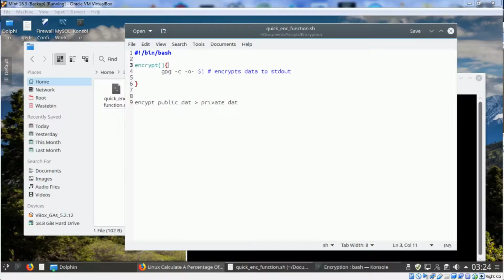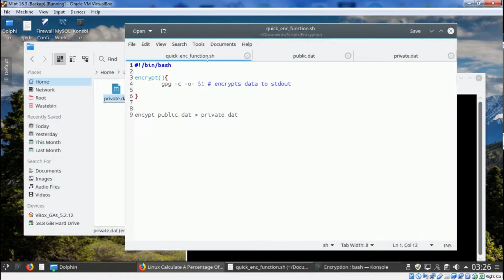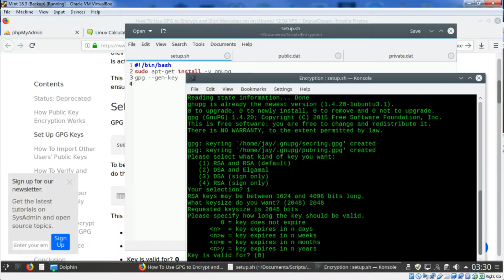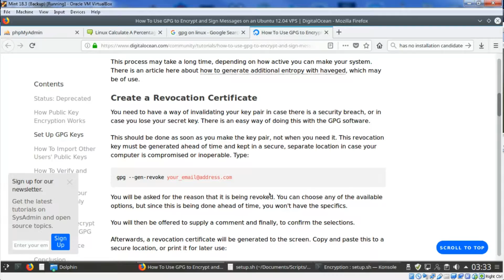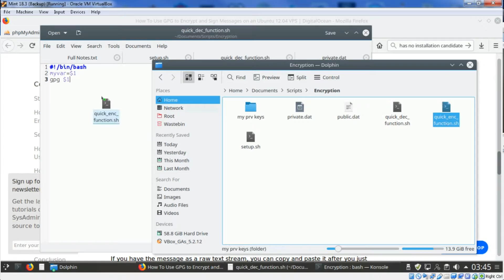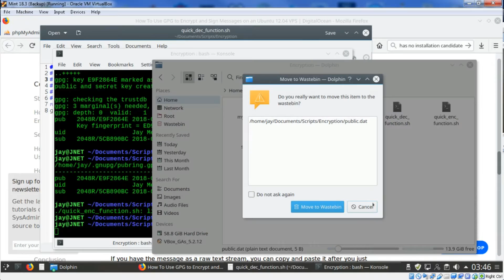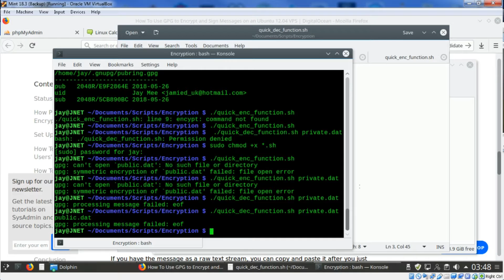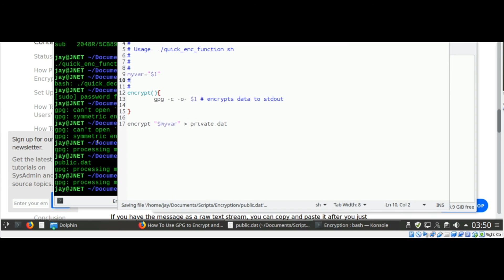Linux Mint Old Encryption Methods Using Bash